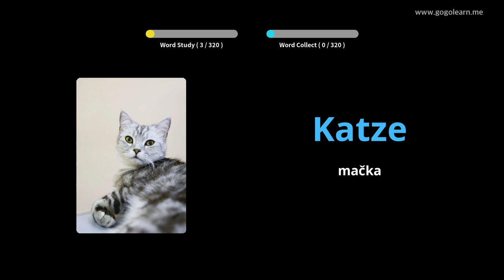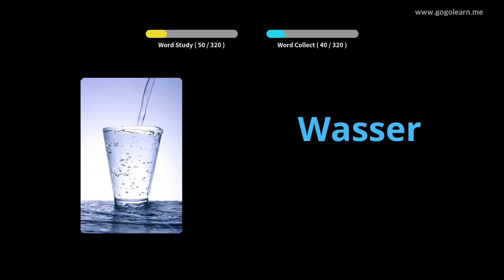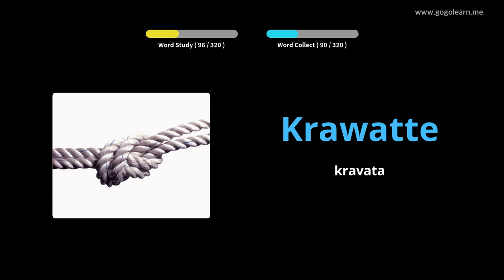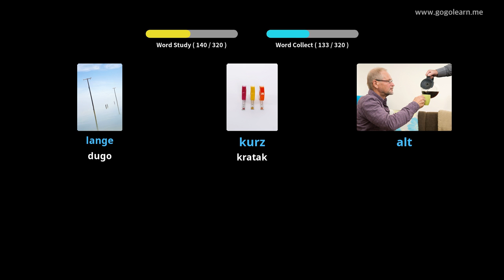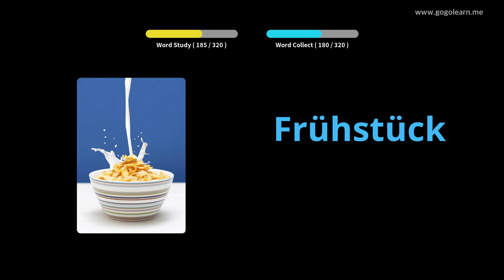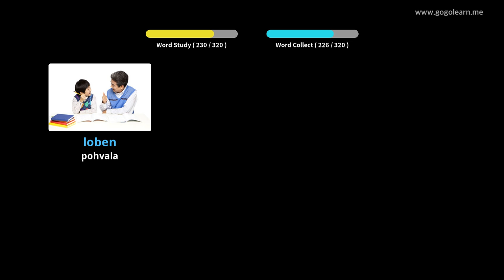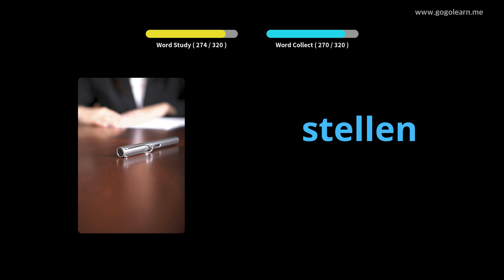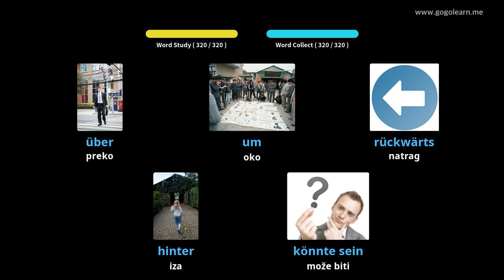Učite s njemački slikama | njemački vokabular Slušam dok vozim | Golearn